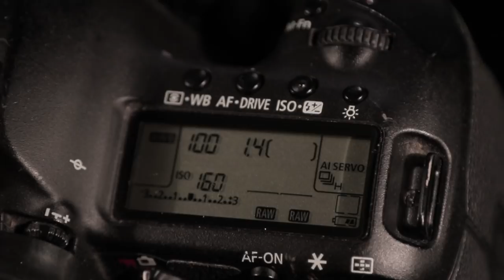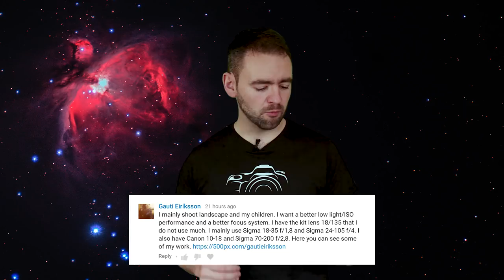How to upgrade your camera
Following a question regarding upgrading a camera body, I discuss how to best go about selecting which camera you should ultimately choose